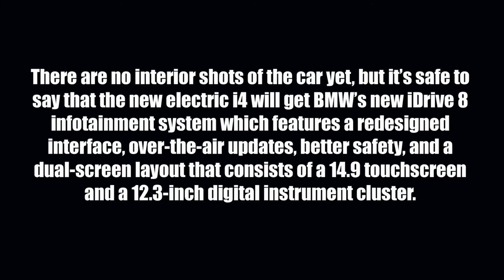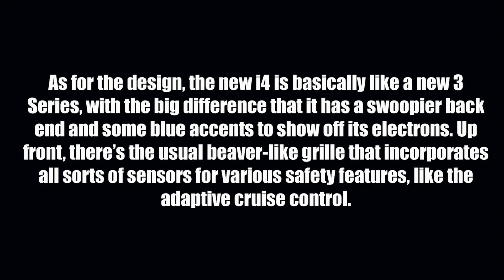FIRST LOOK | (2022) The first-ever BMW i4 | All-electric BMW i4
Unveiled during BMW’s annual conference, the new i4 will go on sale this year with an estimated range of up to 300 miles or 482 kilometers. And with some help from the BMW M division, there’s also a sporty variant in the works, that will offer a total power output of 390 kilowatts or 530 horsepower, all wheel drive, and a zero to 62 miles per hour time of just four seconds.
There are no interior shots of the car yet, but it’s safe to say that the new electric i4 will get BMW’s new iDrive 8 infotainment system which features a redesigned interface, over-the-air updates, better safety, and a dual-screen layout that consists of a 14.9 touchscreen and a 12.3-inch digital instrument cluster.